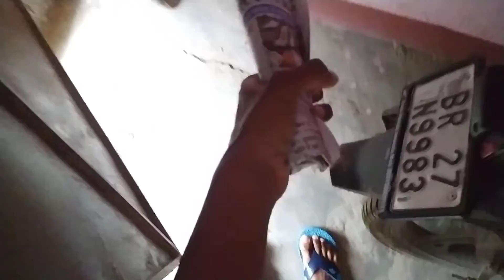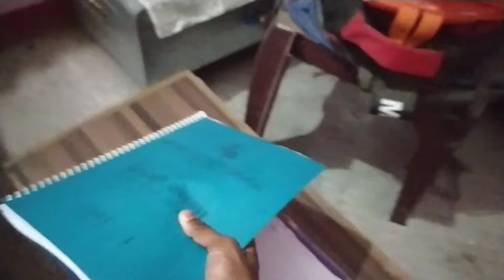Raat ko sabji na banana pade ishliye abhi hi bna diya..🙂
•meet me on insta

•hit likes.